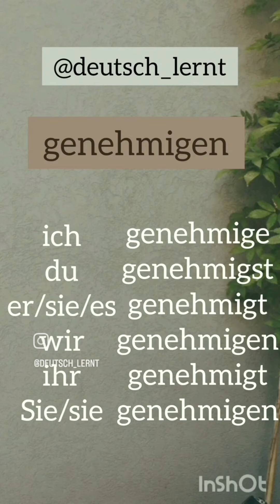Practice German language Verbconjugation with the help of short videos for beginners - genehmigen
Auf Deutsch- genehmigen
 Auf Hindi-  अधिकृत
Auf Englisch-  authorize